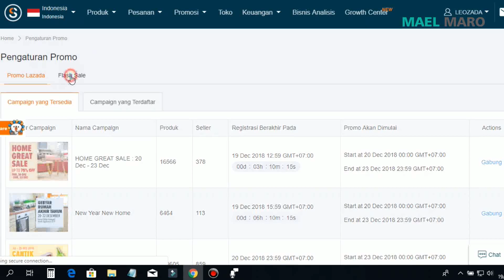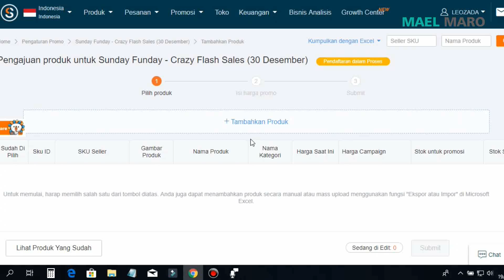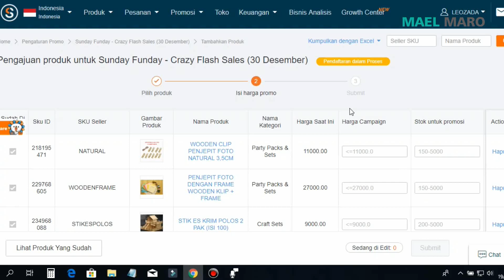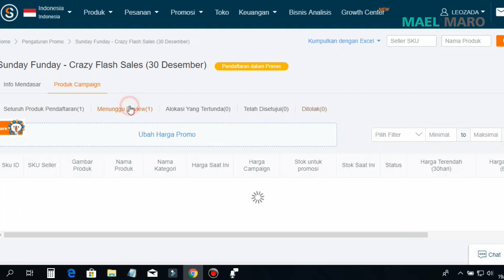TIPS & TUTORIAL CARA DAFTAR FLASH SALE DI LAZADA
Hai guys bagi kamu yang sudah buka toko di lazada,dan ingin menaikan omset dan menaikan trafik,sebaiknya kamu ikut flash sale di lazada. dengan di setujuinya produk anda di flash sale, penjulan akan meningkat ber puluh puluh kali. Pada video kali ini saya kan coba memberikan tutorial RECEH agar produk kita bisa lolos flash sale di lazada dan tentunya tampil di halaman utama.